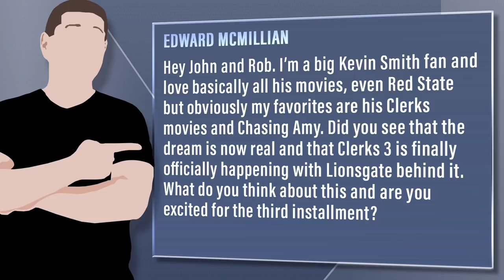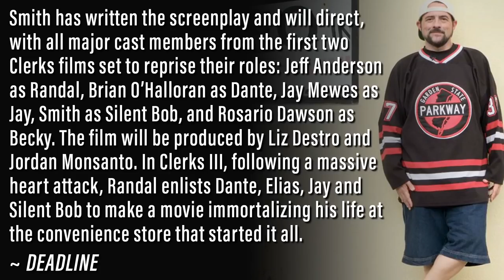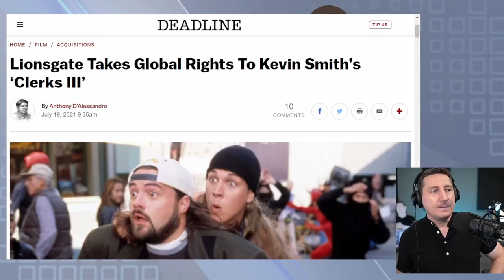Clerks 3 Officially Happening With Lionsgate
Viewer Question: Edward McMillian - Hey John and Rob. I’m a big Kevin Smith fan and love basically all his movies, even Red State but obviously my favorites are his Clerks movies and Chasing Amy. Did you see that the dream is now real and that Clerks 3 is finally officially happening with Lionsgate behind it. What do you think about this and are you excited for the third installment?

Mic pre-amps

Streaming Software
Wirecast Pro